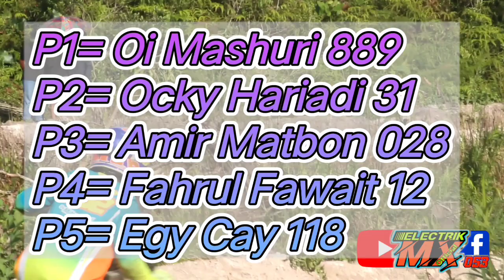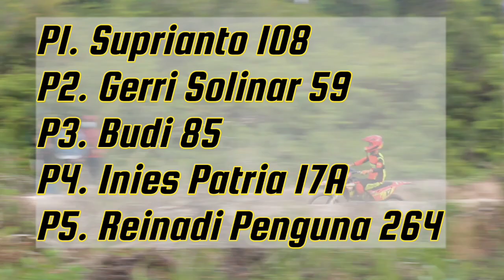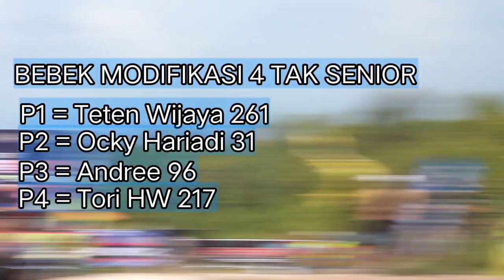Full Video Grasstrack MGRC selakau Timur sambas kalbar 16 Januari 2022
dalam rangka memperingati hari Ulangtahun Kec. Selakau Timur Kab.Sambas Kalimantan barat,
IMI Kab.Sambas beserta panitia mengadakan Event Club Grasstrack di Sirkuit Matang Gemuruh Racing Club (MGRC) Selakau Timur, Sambas, Kalimantan Barat pada tanggal 15-16 Januari 2022 sekaligus pembukaan event Club Grasstrack 2022.

Siaran Ulang Grasstrack MGRC Selakau Timur Sambas KalBar cek di chanel youtube 053 electrik MX

9. Bebek Std 2T/4T Pemula 17th (poin juara Umum Pemula)
.proses.

10. Bebek Modif Open Pemula 17th (Poin Juara Umum Pemula)
.proses.

15. Bebek Modif Non Podium (1,2,3 tahun 2021)
.proses.

16. Penyisihan Sport & Trail open race 1
.proses...

17. Penyisihan Sport & Trail open race 2
...proses.